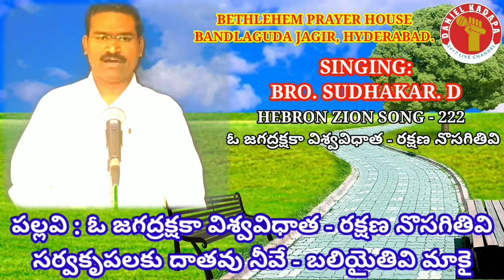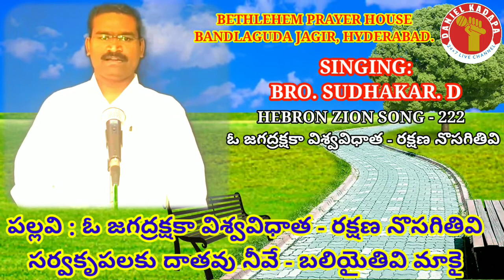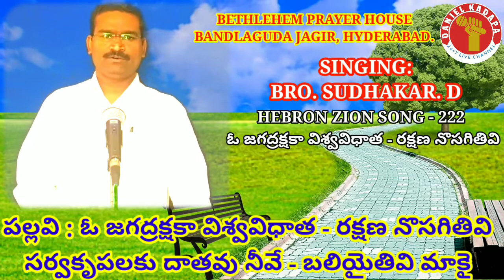Hebron Zion Song 222 // ఓ జగద్రక్షకా విశ్వవిధాత // Bro. Sudhakar D God Servant //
DANIEL KADAPA 24×7 LIVE CHANNEL

పల్లవి : ఓ జగద్రక్షకా విశ్వవిధాత - రక్షణ నొసగితివి
సర్వకృపలకు దాతవు నీవే - బలియైతివి మాకై

1. కృపద్వారా రక్షణ మాకొసగె - విశ్వాసము ద్వారానే
అపాత్రులమైనట్టి మాకు - యిది నీ వరమేగా

2. పాపములో మేము మరణించినప్పుడు - వచ్చితివి యిలకు
ప్రభువా మేము నీ చెంతనుండ - జీవము నిచ్చితివి

3. పాపభారముచే పడిచెడియున్న - మమ్మును గాంచితివి
కృప ద్వారానే మమ్మును పిలిచి శాంతిని వొసగితివి

4. రక్షణ సందేశమును ప్రభువా ప్రచురము చేసితివి
రయముగ విశ్వసించిన మాకు ఆత్మను వొసగితివి

5. మరుగైన వాటిని అజ్ఞానులకు బయలుపరచితివి
మర్మములను గ్రహియించుటకు జ్ఞానము నొసగితివి

6. సేవను మాకు నిచ్చితివయ్యా యుగయుగముల వరకు
శక్తిమంతులమై నిను స్తుతియింప విజయము నొసగితివి